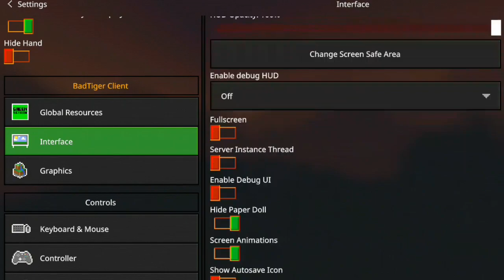Soblake - New Badtiger Client || actually drop editing || * fake keystroke release for mcpe *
download badtiger and pvp texture pack:

badtiger client: (unavailable!)

hjn 16 ( the armor will not works for me) : (also unavailable!)